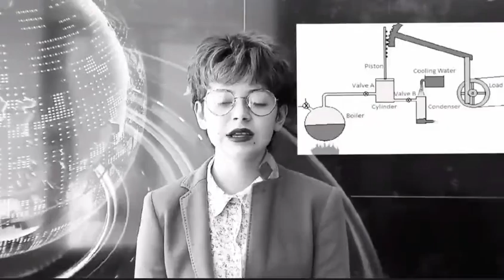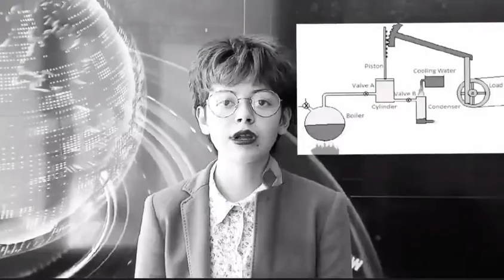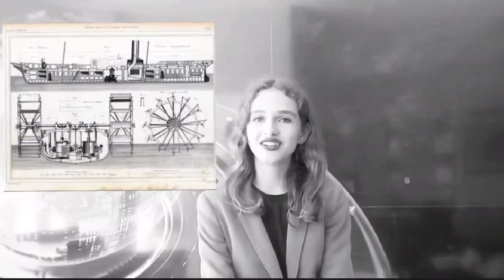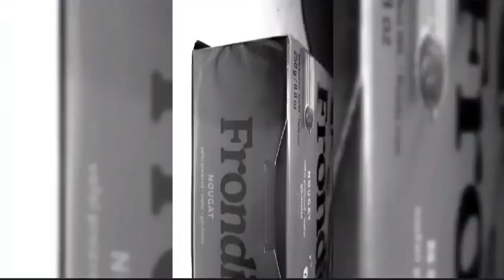The First Industrial Revolution's Innovations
👉 📺 Take a look at news from the first industrial revolution. Find out more about the inventions that were created in the past from this history project by Bisera Kirovska, Hana Janjikj and Sofija Todorova from 8-B. The students were mentored by Igorche Dunimagloski.